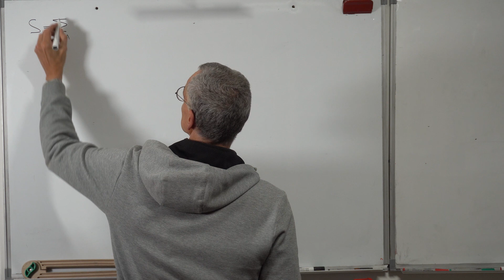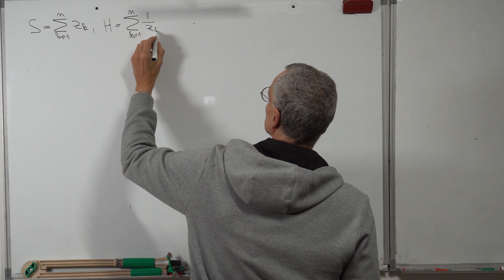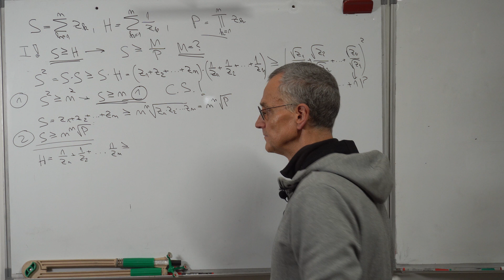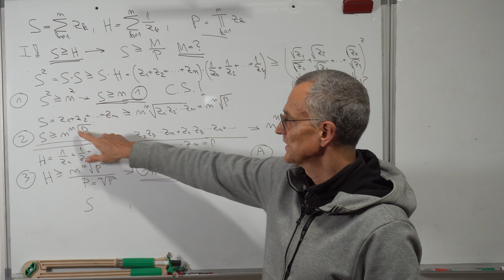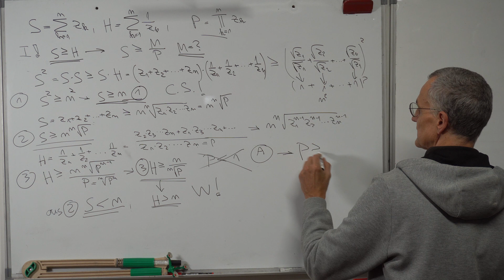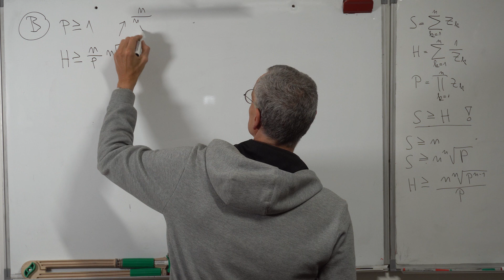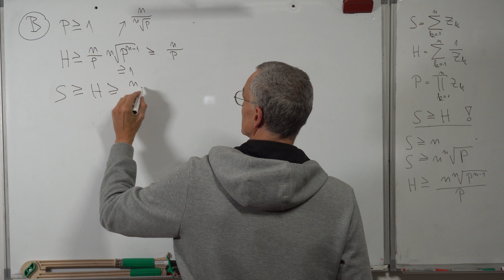Cauchy - Schwarz Ungleichung kombiniert mit AM - GM Ungleichung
Eine Abschätzung einer Summe von positiven, reellen Zahlen wird gegeben, wobei diese Summe größer sein soll als die Summe der Kehrwerte dieser Zahlen.